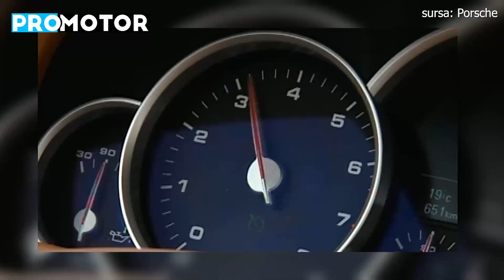Legenda raliurilor Walter Röhrl testează noua versiune supersport Porsche Cayenne Coupé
Legenda raliurilor, Walter Röhrl, s-a declarat impresionat de noul Porsche Cayenne pe care l-a testat pe Hockenheimring. Prototipul este o versiune modificată a lui Cayenne Turbo Coupé, care anunță o nouă supersportivă în gama Porsche Cayenne. Röhrl spune că este „un mare salt înainte în comparație cu tot ceea ce a fost până acum”. Deocamdată, îl credem e cuvânt. Toate detaliile, pe